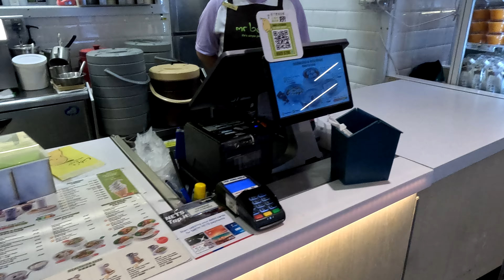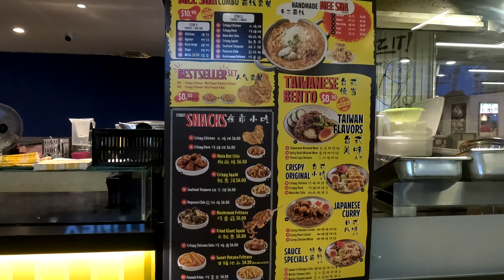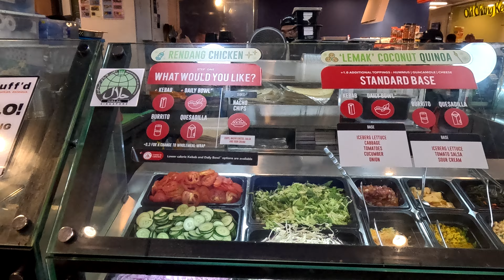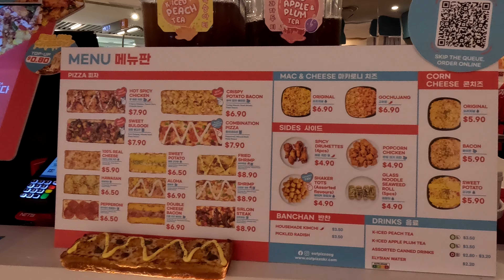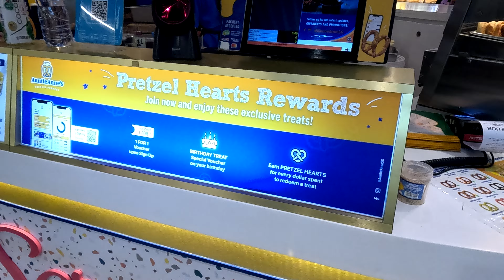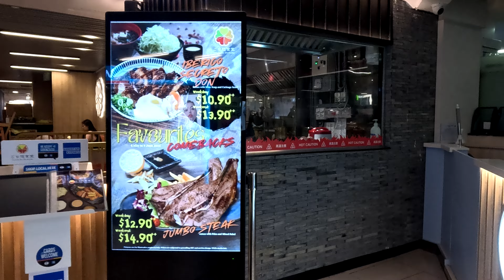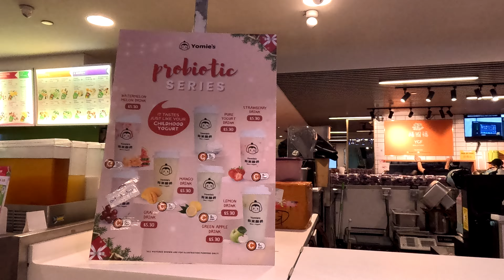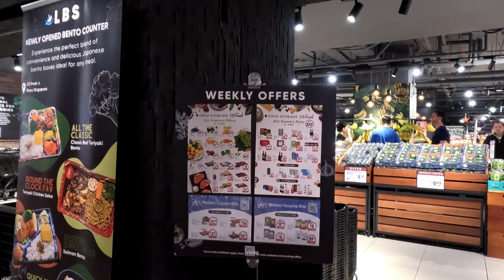Food and drinks at Plaza Singapura basement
Address: 68 Orchard Rd, Singapore 238839 (next to Dhoby Ghaut MRT)